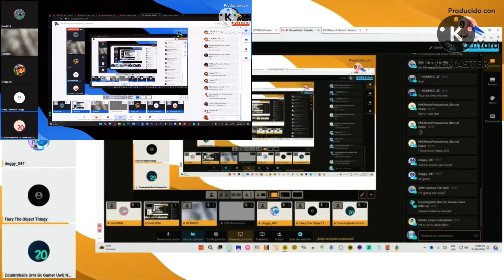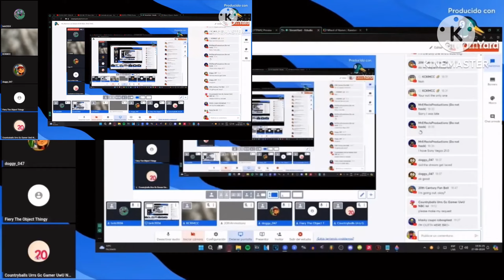(RQ) SRTHSDSNSLSTP Csupo Has A Sparta Remix (NO BGM)